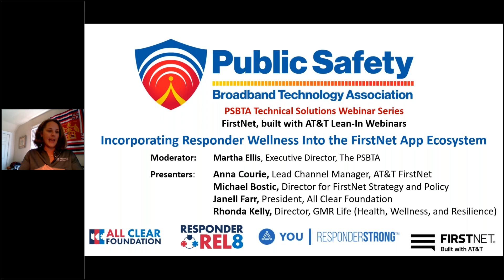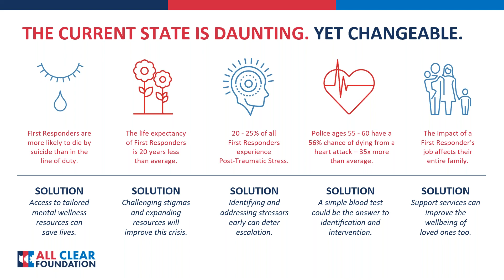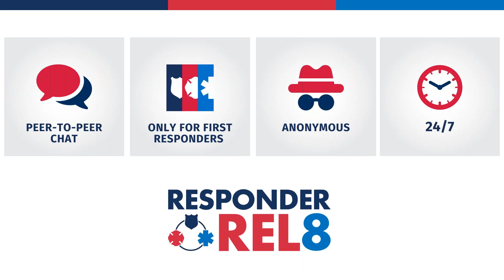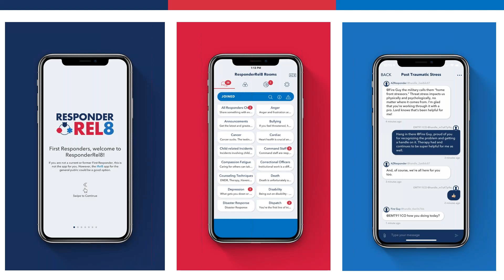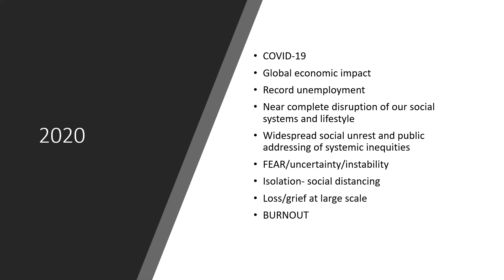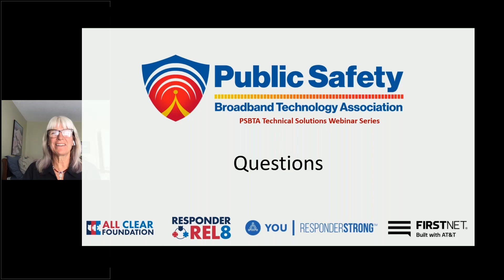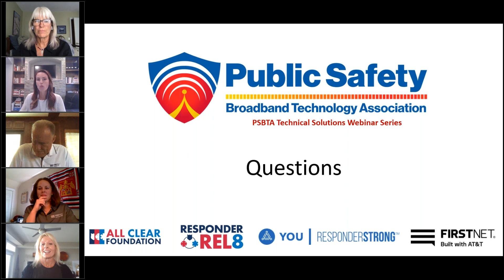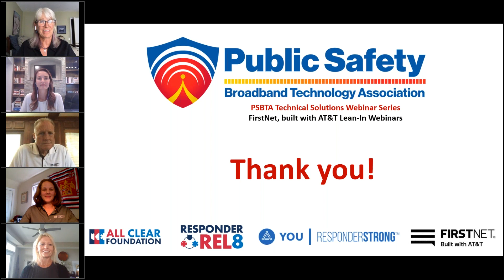Incorporating Responder Wellness Into the FirstNet App Ecosystem August 20, 2020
The mental, physical, and spiritual demands of emergency response is well documented. With rates of PTSD, Depression, Anxiety, and Stress well above the national average, first responders are often asked to do more with less every day. One of the goals of FirstNet Health and Wellness is to support responder wellness by leveraging AT&T capabilities to put tools in the hands of first responders so that taking care of health and wellness is a part of the FirstNet ecosystem.

Panelists: Martha Ellis, Moderator; Anna Courie, Lead Channel Manager – AT&T FirstNet, AT&T Services, Inc.; Michael Bostic; Janell Farr, President, All Clear Foundation; Rhonda Kelly, Director, GMR Life (Health, Wellness, and Resilience).